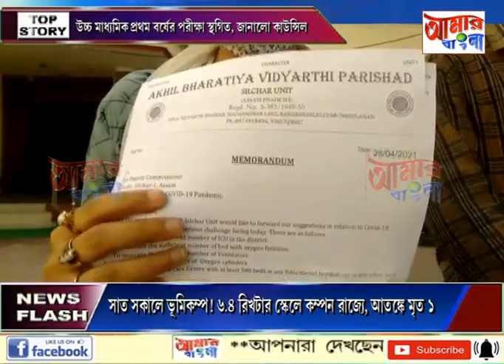AAMAR BANGLA # NEWS # 28 04 2021